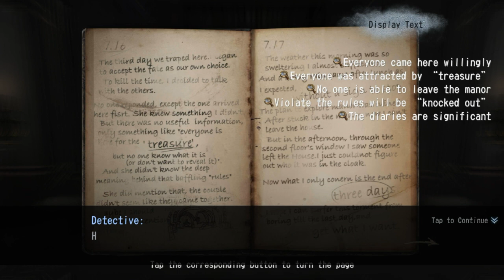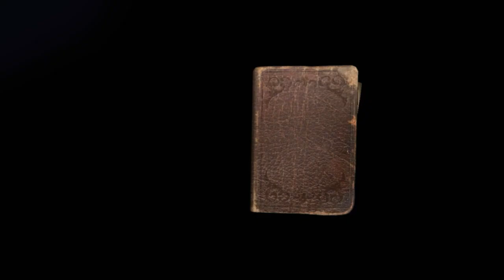Identyti Mr killer GAMER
Hola nuevo vídeo de identyti